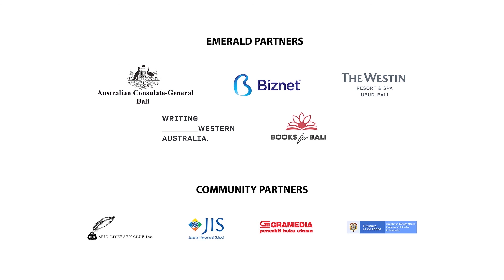MAIN PROGRAM | FEBRIANA FIRDAUS: INVESTIGATIVE REPORTING IN INDONESIA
Independent investigative journalist, Febriana Firdaus, is a regular contributor to The Guardian, covering topics from COVID-19 to the Black Lives Matter movement in West Papua. Her works have appeared in Time Magazine, Al Jazeera, Financial Times, among others. She writes about social injustice, Indigenous communities, and stories of women across Indonesia. Join her for an incisive conversation about Indonesia’s fraught media landscape.

Jurnalis investigasi independen, Febriana Firdaus, adalah kontributor tetap The Guardian, yang meliput topik terkait COVID-19 hingga gerakan Black Lives Matter di Papua Barat. Karyanya telah muncul di Time Magazine, Al Jazeera, Financial Times, dan banyak lainnya. Ia menulis tentang ketidakadilan sosial, komunitas masyarakat adat, dan cerita perempuan dari berbagai daerah di Indonesia. Bergabunglah dengannya untuk percakapan yang analitis tentang lanskap media Indonesia yang sarat.

Subtitle: